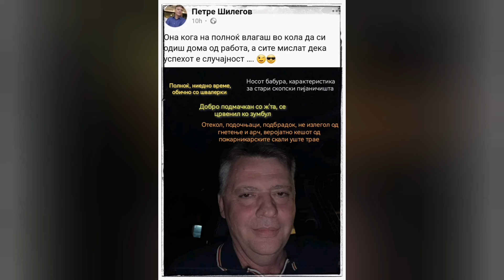ПИЈАНИЧИШТЕ, ЌЕ ЛЕЖИШ ПРВО ЗА СКАЛИТЕ ИЛИ ЗА ЛИВАДАТА НА ПЛОШТАД, ДВЕТЕ 2 МИЛИОНА ЕВРА!